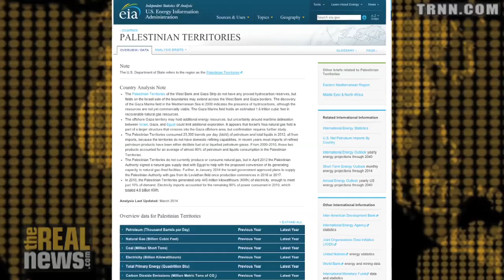Is The Control of Gaza's Offshore Gas Reserves A Factor In Israeli Military Operations?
Nafeez Ahmed: As Israel's energy issues become more pronounced, repeated military incursions into Gaza show that dominating and exploiting its offshore gas reserves is an increasingly
   important issue